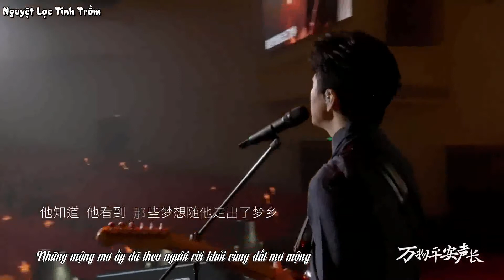[Vietsub][Live][Lý Kiện] - Cửa (16/12/2021)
🪟Song : Cửa (門)
🪟Trình bày - Sáng tác : Lý Kiện
🪟Album : 第七張創作專輯 《無時無刻》
🪟Show : 萬物平安 (16/12/2021) - Concert online
🪟Sub - Time - Encode - Typeset :  Panda
🪟Bản quyền Vietsub thuộc về Nguyệt Lạc Tinh Trầm